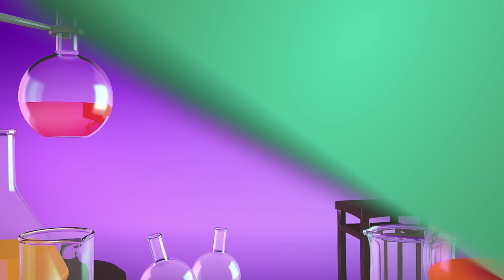POTIONS 🧪 (GONE WRONG) ! | Talking Tom Shorts | Cartoons for Kids | WildBrain Kids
Episode Description:
When Talking Tom decides to drink every potion in the laboratory, there are some hilarious, crazy consequences!